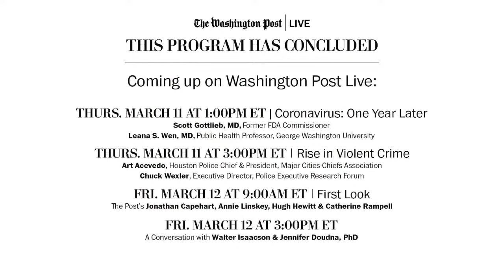General Motors president Mark Reuss on plan to take vehicle lineup all-electric (Full Stream 3/11)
As president of General Motors, Mark Reuss made global headlines when the company committed to go all-electric with its vehicle lineup by 2035. Automakers around the world are following suit to phase out fossil fuels in favor of more efficient, zero-emission vehicles. Reuss joins Washington Post columnist David Ignatius to discuss what is needed to drive mass EV adoption and how GM will drive the transition. Join Washington Post Live on Thursday, March 11 at 11:30am ET.